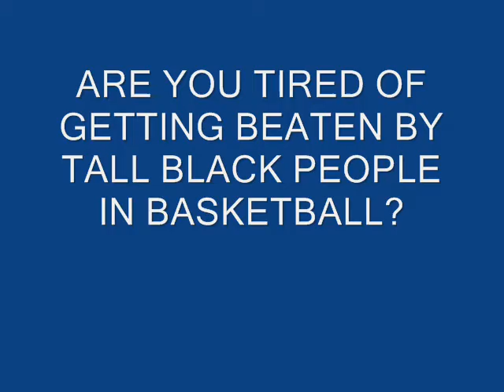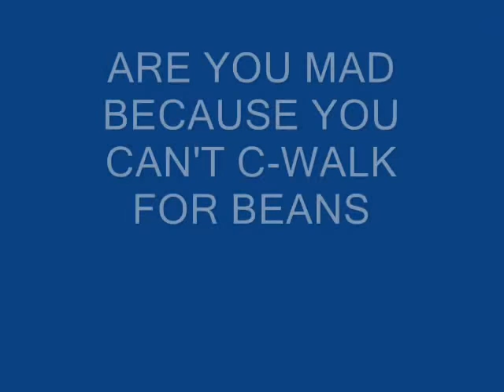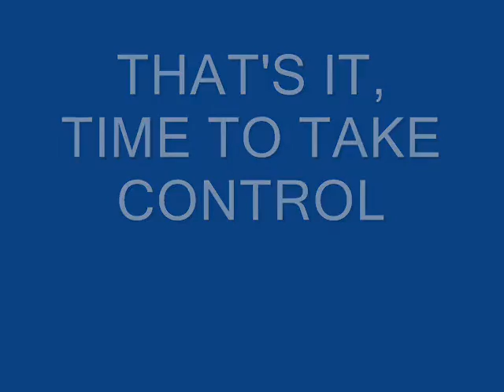cerritos high school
a movie that I had to make about nike while in high school ( 2006)